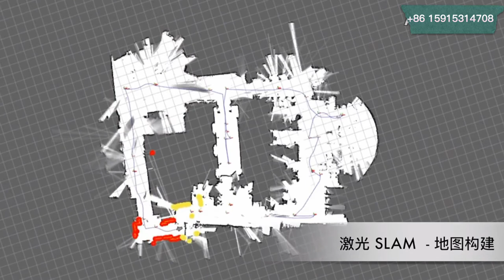ROS robot car multi-line SLAM mapping indoor and outdoor Navigation and Global Positioning System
ROS robot car multi-line SLAM mapping indoor and outdoor Navigation and Global Positioning System potraling car